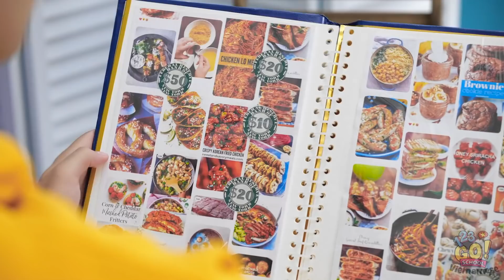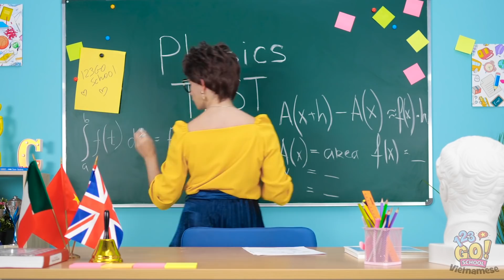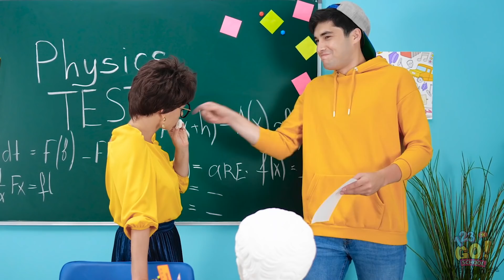100 NÚT BÍ ẨN KIỂM SOÁT CUỘC SỐNG CỦA TÔI || Đừng Nhấn Nhầm Nút Bí Ẩn Từ 123 GO! SCHOOL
Bạn sẽ nhấn nút bí ẩn khi nào?

Cho chúng tớ biết dưới phần bình luận nhé!

Đừng quên chia sẻ video này với bạn bè của bạn và đăng ký trang kênh của chúng tớ để xem thêm nhiều video hay như thế này!